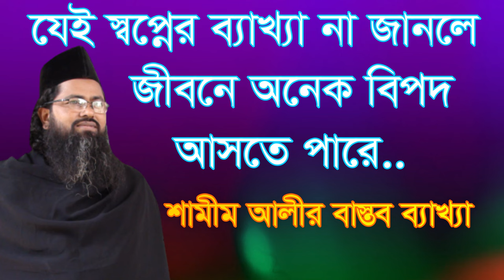sopner bekka na jale jibone onek bipod,স্বপ্ন ব্যাখ্যা না জানিলে জীবনে অনেক বিপদ